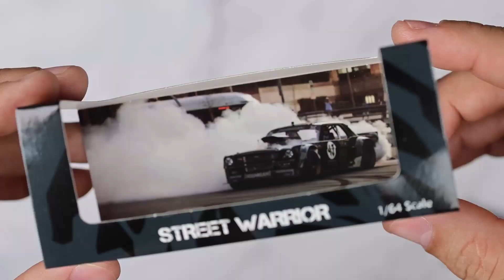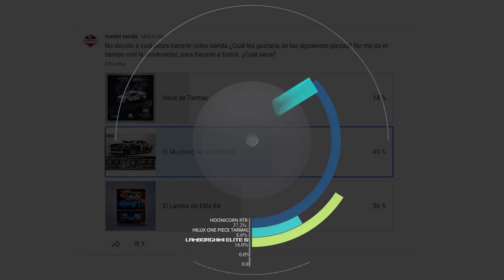¡Solo 999 en el Mundo! Le ganó a Hot Wheels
¡No te pierdas el nuevo modelo a escala 1:64 del Hoonicorn RTR de Ken Block de Street Weapon!

Este modelo es una auténtica obra maestra de la ingeniería y el diseño, con un nivel de detalle alucinante.

Los patrocinadores, el sistema de escape, los faldones en fibra de carbono, el spoiler, los remaches en los vidrios, las luces traseras, el emblema de Ken Block, la defensa en fibra de carbono, el difusor, la tapa del motor con el logo de Hoonigan, la parrilla delantera en negro junto al logo de Mustang y el radiador, y las luces al estilo rally están replicados con un gran realismo.

¡Este modelo es imprescindible para cualquier fan de los coches a escala, del drift, y de Ken Block!